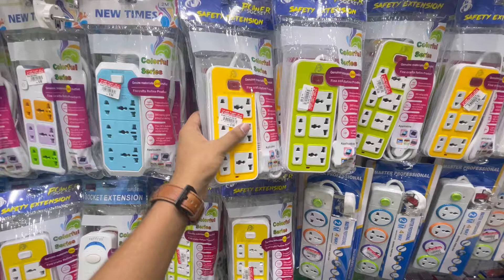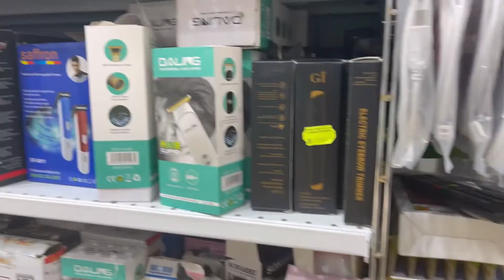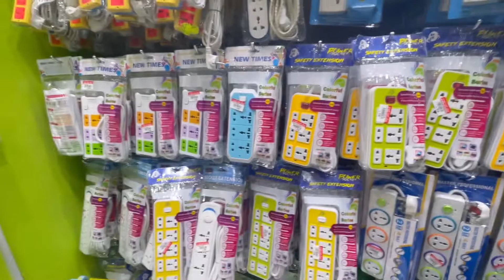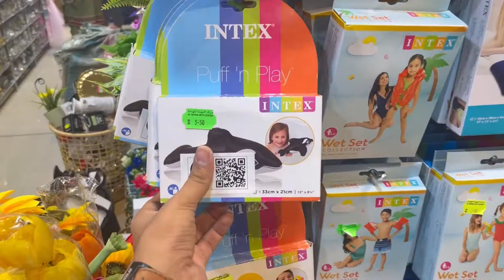cheap Sharjah Cheapest market Shopping | Dubai Cheap Shopping (VERY CHEAP MARKET)